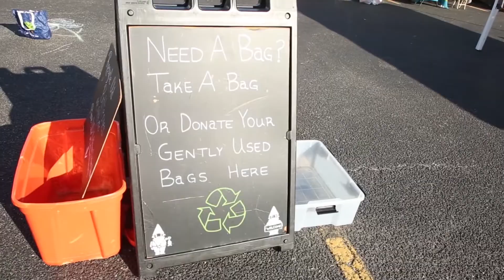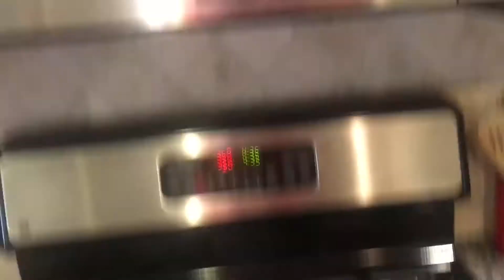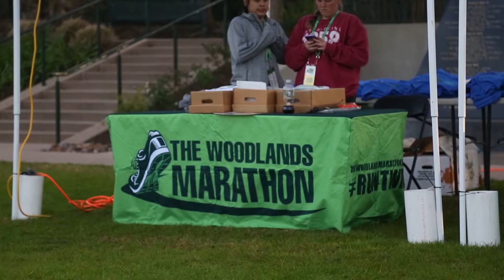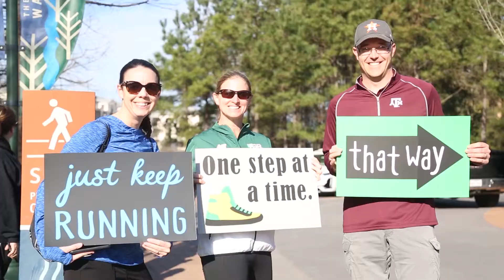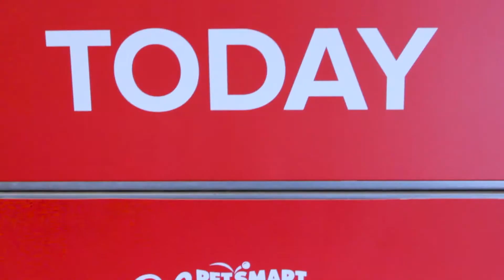HLTV At Home, 2020-2021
The Woodlands High School student produced news show, HLTV, produced during the stay at home order.